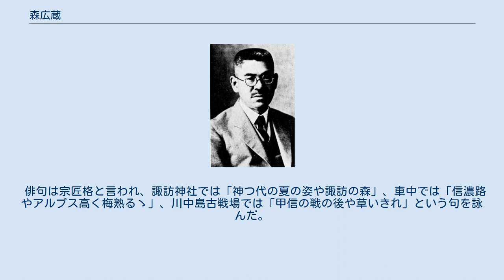森広蔵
森広蔵 森 広蔵（もり こうぞう、1873年2月24日 - 1944年1月12日）は、日本の実業家。
台湾銀行頭取等を経て、安田保善社理事に就任。
昭和初期に安田財閥の最高経営者として組織・人事の再編成を行った。
東京銀行集会所会長、経団連副会長等も務めた。
 1873年（明治6年）2月24日に鳥取市本町の商家に生まれる。
同郷の奥田義人特許局長の玄関番となり特許局で働きながら予備校で学んで、東京高等商業学校（現一橋大学）に入学すると旧藩主による奨学金・寄宿舎に頼りながら、銀行家を目指して学ぶ。
1897年（明治30年）7月に卒業すると、高橋是清副頭取の口添えで横浜正金銀行に就職した。
1898年（明治31年）3月から上海支店に勤務し、1905年（明治38年）春に満州の牛荘支店副支配人となった。
日露戦争中は銀貨を収集して満州の戦場へ軍用金を送達し、終戦後は軍票回収にあたった。
1907年（明治40年）秋に帰国すると、本店支配人戸次兵吉の欧米視察に随行した。
その後、神戸支店副支配人、ロンドン支店副支配人、神戸支店支配人、本店支配人を経て、1922年（大正11年）3月に取締役に就任した。
 当時台湾銀行は鈴木商店の機関銀行となっていて、戦後恐慌・軍縮・海運不況・関東大震災・大豆取引失敗・対外為替相場崩落で鈴木商店が経営難になると、台湾銀行がどんどん融資して援助したが、その融資が固定化して台湾銀行の資金繰りが困難になっていった。
1922年（大正11年）には台湾銀行の貸出の三割が鈴木商店になった。
日本銀行総裁井上準之助と高橋是清は台湾銀行経営改善のために、1923年（大正12年）3月に森広蔵を台湾銀行の副頭取に据えた。
森は1925年（大正14年）8月に頭取になると、金子直吉を鈴木商店の経営から排除して学卒派の高畑誠一に経営再建を託そうとするが、鈴木商店の金子派が猛反対したので実現しなかった。
1926年（昭和元年）には台湾銀行の貸出の六割以上が鈴木商店になった。
1927年（昭和2年）3月に金融恐慌が始まると、三井銀行からのコールマネー（短期資金）の供給がなくなり台湾銀行は資金繰りに行き詰まり、日本銀行の緊急融資も拒否されて、鈴木商店への貸出を中止したので、4月に鈴木商店が倒産した。
その影響で台湾銀行も破綻したので8月に引責辞任し、それから一年半は無職となり無聊をかこった。
 井上準之助と高橋是清に推薦されて、1929年（昭和4年）に結城豊太郎の後任として安田保善社（安田財閥の持株会社）理事と安田銀行副頭取に就任して、実質的に安田財閥の最高経営者になった。
穏健な性格なので安田家や叩き上げの番頭たちの意見を尊重し、財閥内部の融和に努めた。
経営では安田善次郎以来の金融一業主義を遵守した。
他より遅れて工業部門に進出するのは不利だと考え、工業部門の経営を担う人材が安田財閥には居ないと考えたからである。
また、銀行・信託それぞれの部門に分権して自主経営をさせた。
昭和初期に安田銀行は預金減少と浅野財閥への貸金の固定化と収益減少に苦しみ、財閥全体の業績がひどく悪化していたが、学卒者たちが、組織的な預金獲得や経営合理化を行い、考査課を新設して固定貸出先の調査と長期回収計画の立案と不良貸出先の再建を行って、安田銀行の業績を著しく改善した。
その結果1937年（昭和12年）には、安田財閥は金融業では三井財閥・三菱財閥・住友財閥を上回った。
 森広蔵による安田財閥の組織・人事の再編成は、戦後の芙蓉グループ発展の基礎になった。
 東京手形交換所理事長の座を、三井財閥の菊本と争って手に入れた。
 前日銀総裁土方を尻目に、日本銀行参与に就任した。
 東京銀行集会所会長、経団連副会長、日本経済連盟会常務理事等も務めた。
1940年安田保善社総務理事。
 俳句は宗匠格と言われ、諏訪神社では「神つ代の夏の姿や諏訪の森」、車中では「信濃路やアルプス高く梅熟るゝ」、川中島古戦場では「甲信の戦の後や草いきれ」という句を詠んだ。